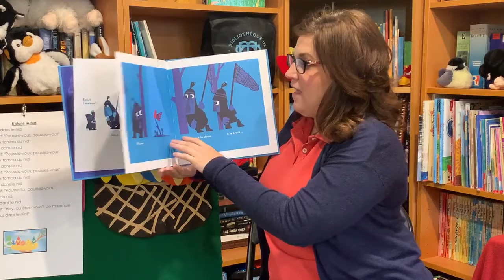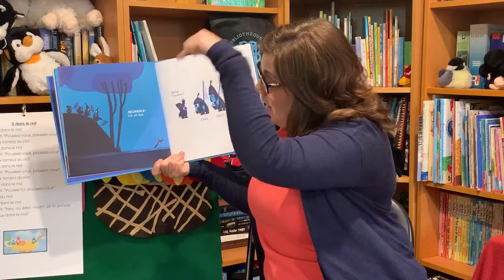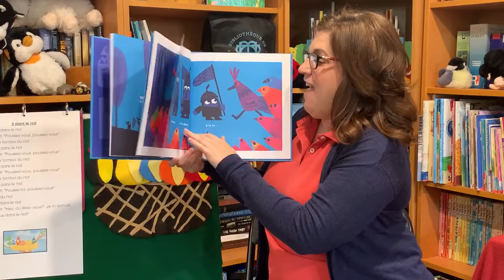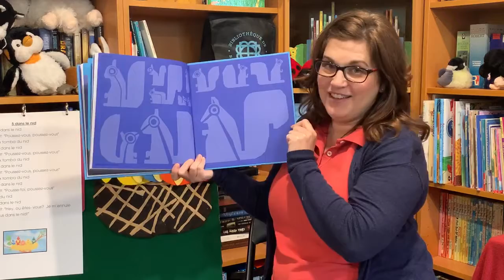Chut! On a un plan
Summer Short & Sweets in French - Mrs. Meghan reads ′′ Shh! We have a plan ′′ by Chris Haughton, published by Thierry Magnier Editions